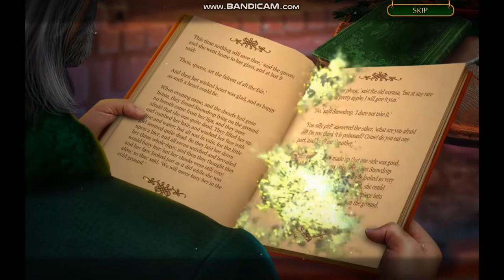Let's Play: The Christmas Spirit 3: Grimm Tales CE FULL SPEEDRUN Part 1 (FULL)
So, guys, that was part 1!

Finishing this game pretty soon! Hope that I can make it by tomorrow!

So, guys, seriously, hope you guys enjoy this, and be sure to leave a like, sub and fave for more, cuz I am gonna do more Christmas games in the future!

So, guys, happy winter, and as always...